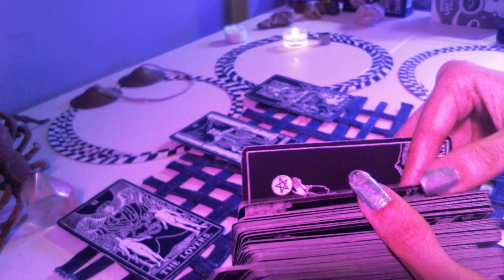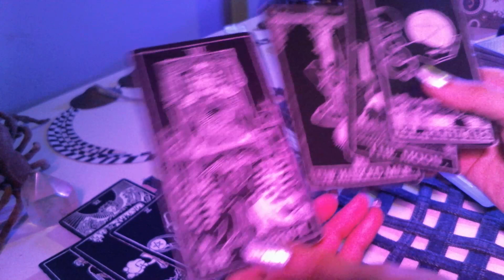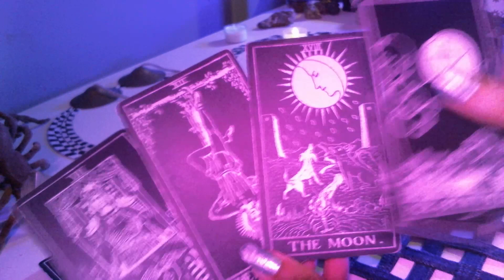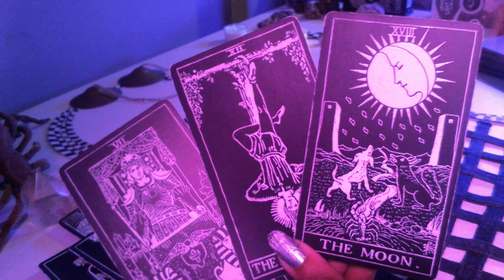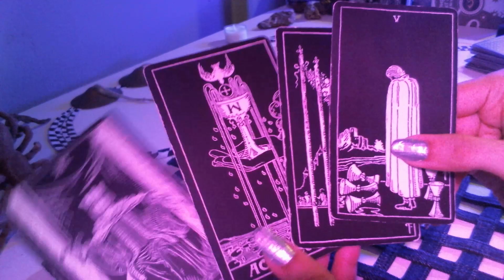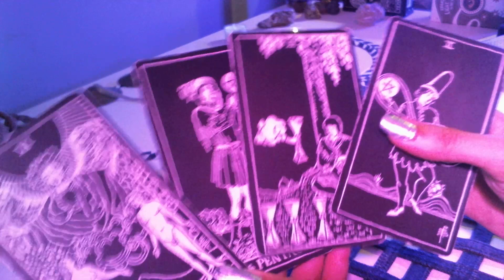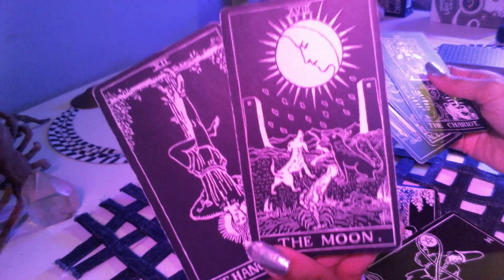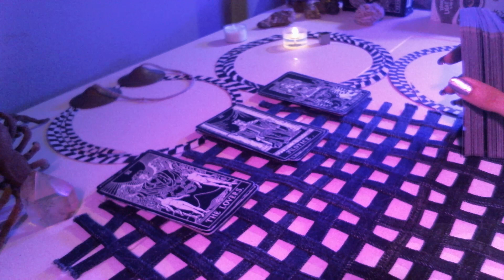Gemini reading. An emotional connection you've never felt before